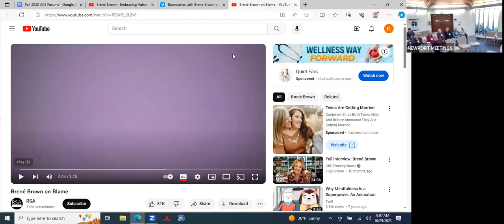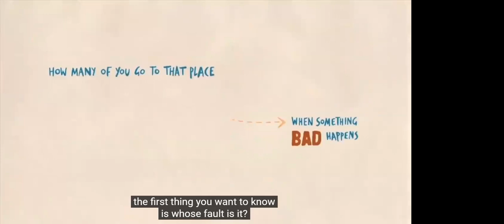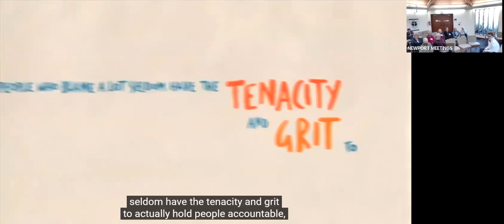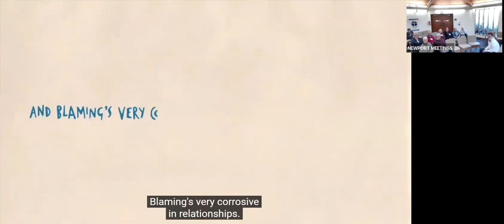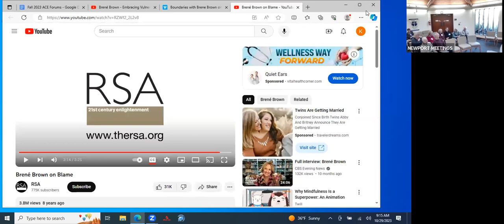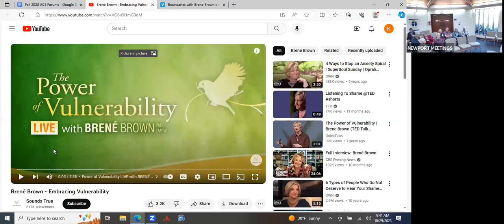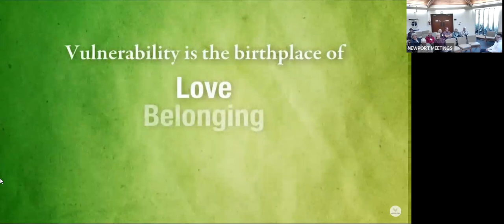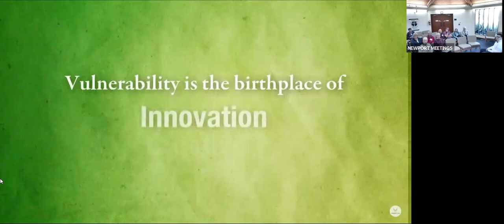Oct. 29, 2023 - "Reconciliation in Relationships"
Videos and discussion led by Pastor Kelly